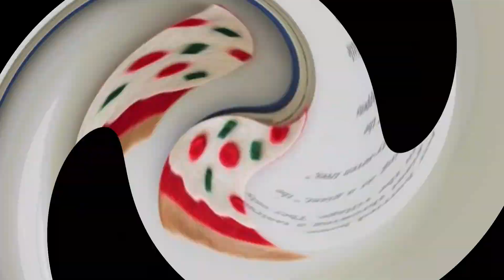Origami Pizza Bookmark / Origami Bookmark/ Handmade Bookmark / Bookmark Idea/ Easy Origami Bookmark